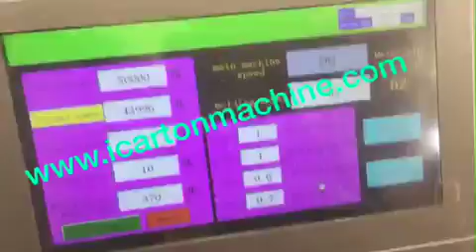full automatic carton folder gluer machine with automatic strapping machine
fully automatic carton folder gluer with strapping machine